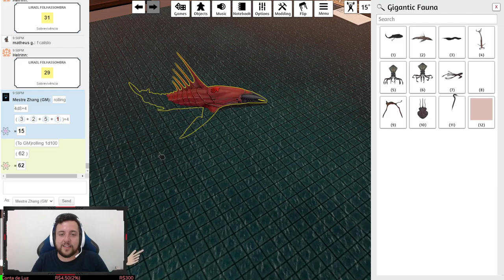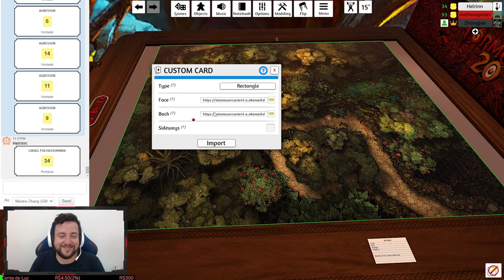DESEMBARQUE NA ILHA DO ANCIÃO! - Tormenta20(No Olho do Furacão) #68